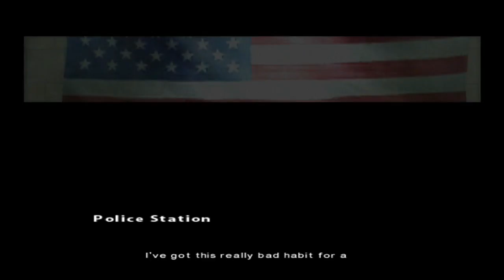Scrubs Play: Indigo Prophecy Part 4: Not Solving Crime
We are still trying to get through the game. expect us to complete it in 2024.